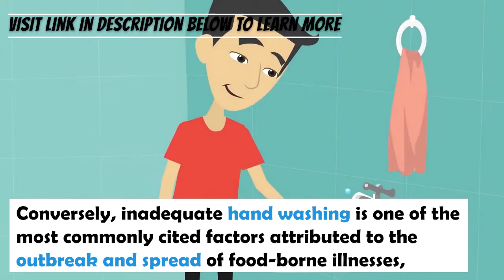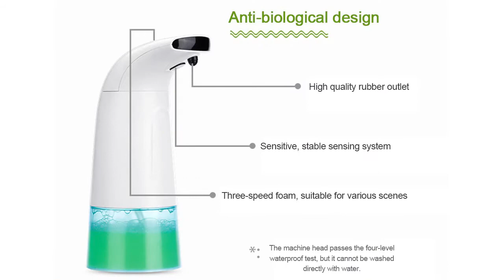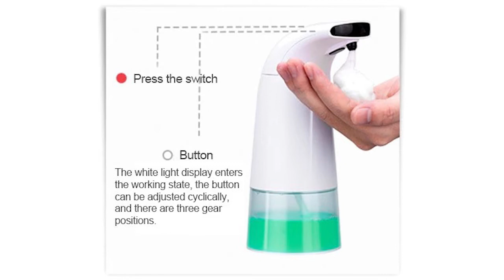Hand Washing Hygiene Facts 🤔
Hand Washing. Wash your hand. Hand Hygiene.

FOAMotic Smart Hand Sanitizer
Intelligent Liquid Soap Dispenser
Automatic Induction Foam Washing
Infrared Sensor
Fully automatic foaming
Simple and delicate with biological design
High capacity and low consumption
Three-speed foaming
Diligent and economical

Fully automatic inductive foam soap dispenser. Professional hand sanitizer. No contact, more sanitary.
Free your hands, make washing your hands easier, and have fun.
Perfect to use at bathroom, kitchen, office, school, hospital, hotel and restaurant.

Specifications:
Material: ABS+PC+Electronics
Capacity: 250ml
Sensing distance: 3-5 cm / 1.2-2"
Waterproof rating: IPX4
Battery: 4 pcs 5th battery (not included)
Three gear mode: 1st gear: 0.5g, 2nd gear: 1g, 3rd gear: 1.5g (switchable)